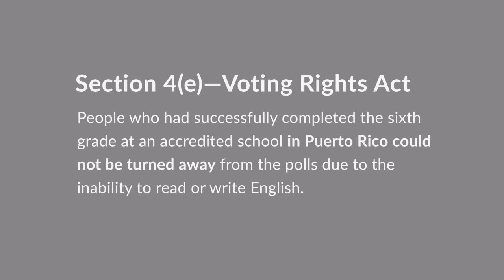Katzenbach v. Morgan & Morgan Case Brief Summary | Law Case Explained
Katzenbach v. Morgan & Morgan | 384 U.S. 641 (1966)

By the 1960s, New York City had a large population of people who had grown up in Puerto Rico. At the time, New York State law required all voters to pass a literacy test, in English, before they cast a ballot. New York officials argued that this law was meant to encourage immigrants learn English and intelligently exercise the franchise, but there was evidence that the law was passed out of prejudice in an effort to disenfranchise non-English speakers. Even though Puerto Rican migrants were entitled to vote, because their primary education had been in Spanish, they couldn’t pass the literacy tests.

Congress passed the Voting Rights Act, or VRA, in 1965. Section 4(e) of the VRA specifically provided that people who had successfully completed the sixth grade at an accredited school in Puerto Rico could not be turned away from the polls due to the inability to read or write English.  Morgan and other registered voters in New York City, sued Attorney General Nicholas Katzenbach, who was tasked with enforcing the VRA, the New York Board of Elections, and others in federal district court.

The plaintiffs argued that Section 4(e) of the VRA was unconstitutional, because it barred enforcement of New York's English literacy requirement and limited the state's right to set its own franchise requirements. The court granted summary judgment and injunctive relief for the plaintiffs. Katzenbach appealed directly to the United States Supreme Court.

Want more details on this case? Get the rule of law, issues, holding and reasonings, and more case facts

Have Questions about this Case? Submit your questions and get answers from a real attorney